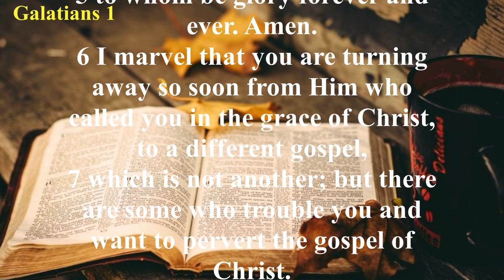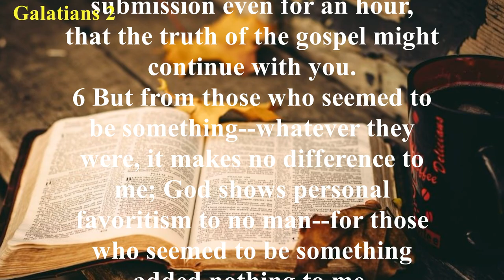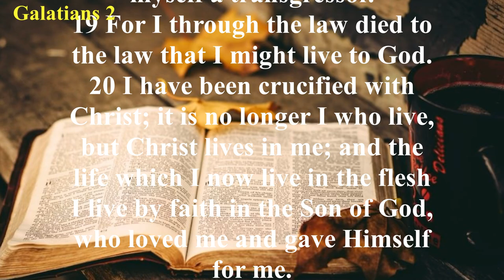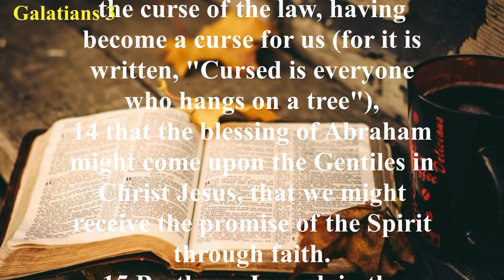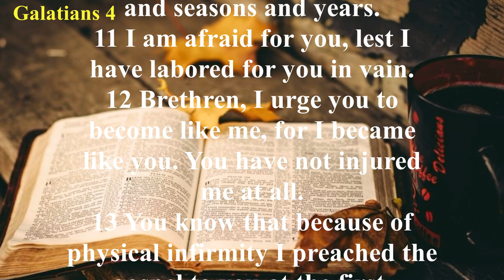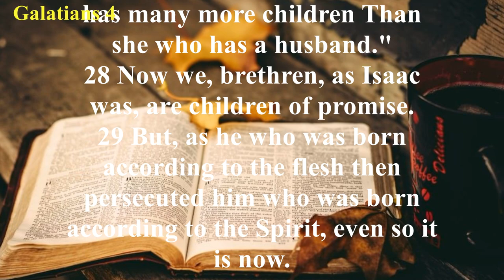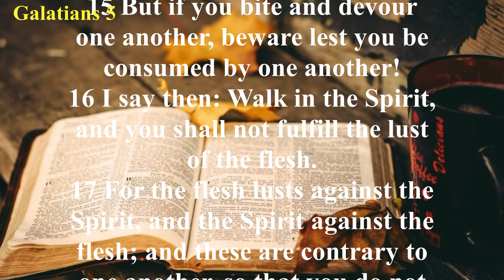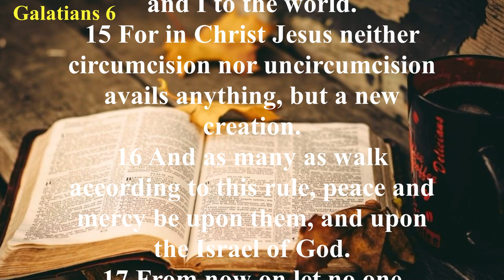The Book of Galatians (NKJV) | Full Audio Bible with Scrolling text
Summary: The fact that we are justified by grace through faith means we have spiritual freedom. We are not under bondage to the dictates of the Old Testament Law. Paul soundly condemns anyone who would denigrate the grace of God and attempt to change the gospel (Galatians 1:8–10). He gives his apostolic credentials (Galatians 1:11–2:14) and emphasizes that righteousness comes through Christ not the works of the Law (Galatians 2:21). The Galatians must stand fast in their freedom and not be “entangled again with a yoke of bondage (that is, the Mosaic law)” (Galatians 5:1). Christian freedom is not an excuse to gratify one’s sin nature; rather, our freedom is an opportunity to love one another (Galatians 5:13; 6:7–10). The Christian life is to be lived in the power of the Spirit, not the flesh (Galatians 5:16–18). The flesh has been crucified with Christ (Galatians 2:20); as a consequence, the Spirit will bear His fruit in the life of the believer (Galatians 5:22–23).

In the end, the issue is not whether a person is circumcised but whether he is a “new creation” (Galatians 6:15). Salvation is the work of the Spirit, and we must be born again (see John 3:3). External religious rites such as circumcision are of no value in the realm of the Spirit.